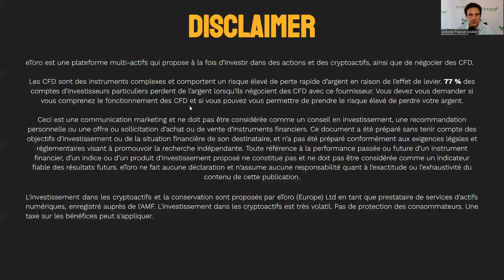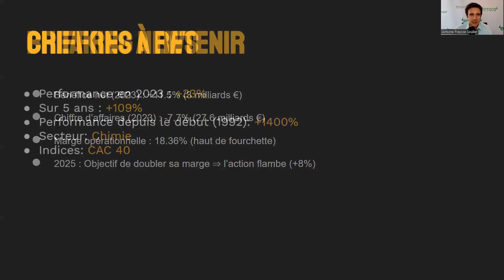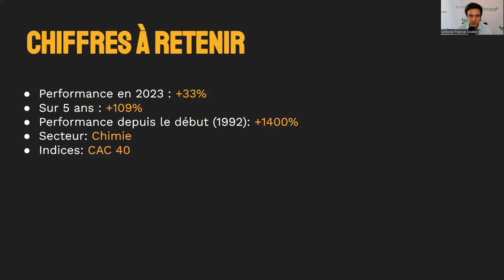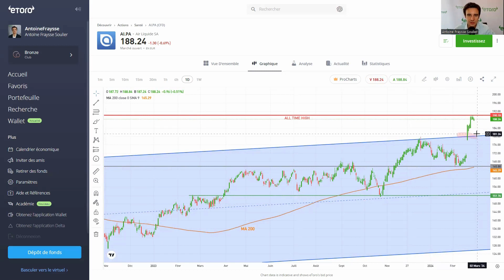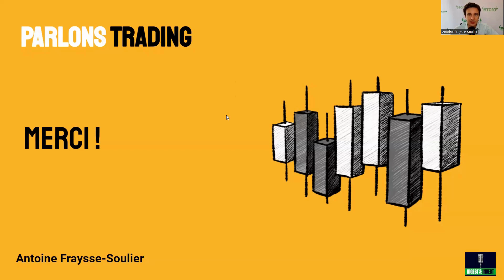Air Liquide, au plus haut ! | Parlons Trading - Épisode 5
Découvrez notre nouveau podcast "Parlons Trading" chaque semaine en vidéo sur YouTube mais aussi en format audio sur le site d'eToro ou encore sur les sites de streaming audio comme Spotify ou Apple Podcasts

Ce nouveau programme d'eToro est consacré à l'analyse technique des actifs qui font l'actualité de la Bourse.

Pour ce cinquième numéro, notre analyste Antoine Fraysse-Soulier vous parle du titre AIR LIQUIDE qui a récemment publié ses résultats trimestriels.

Un programme eToro à écouter ou regarder dès maintenant !

Votre capital est assujetti à un risque. D'autres frais s'appliquent. Les performances passées ne sont pas garantes des résultats futurs.

Ce contenu est uniquement destiné à des fins d’information et d’éducation et ne doit pas être considéré comme un conseil en investissement, une recommandation personnelle ou une offre ou sollicitation d’achat ou de vente d’instruments financiers. Ce document a été préparé sans tenir compte des objectifs d’investissement ou de la situation financière de son destinataire, et n’a pas été préparé conformément aux exigences légales et réglementaires visant à promouvoir la recherche indépendante. Toute référence à la performance passée ou future d’un instrument financier, d’un indice ou d’un produit d’investissement proposé ne constitue pas et ne doit pas être considérée comme un indicateur fiable des résultats futurs. eToro ne fait aucune déclaration et n’assume aucune responsabilité quant à l’exactitude ou l’exhaustivité du contenu de cette publication.